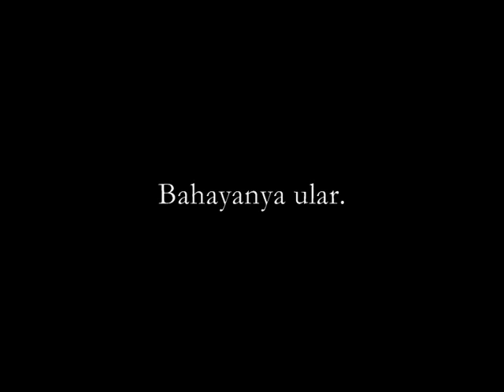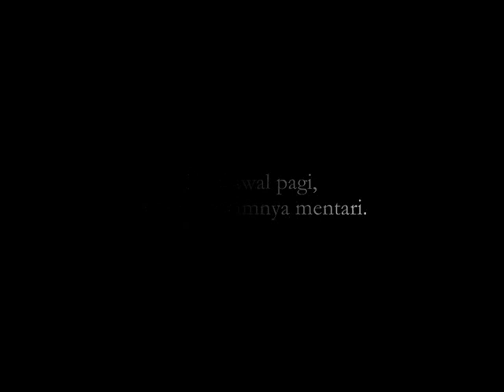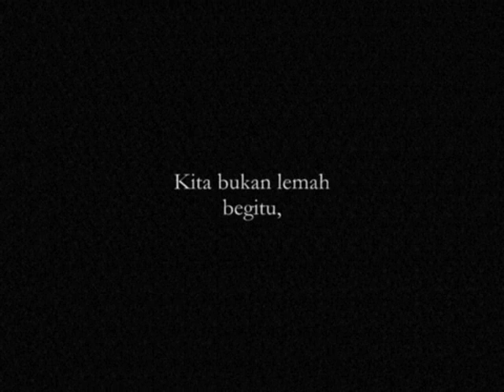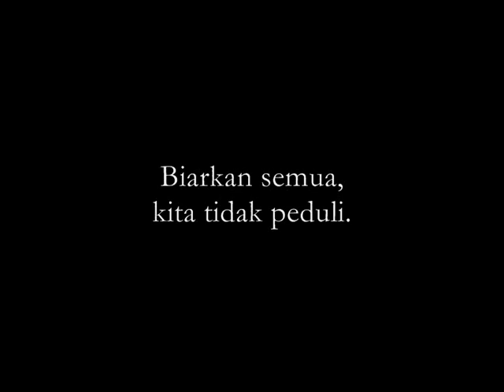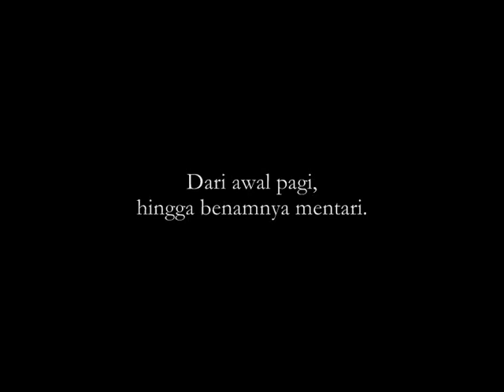Kita Tak Peduli - Hujan (Lirik)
tak jumpa yg lirik punya kat yt xD